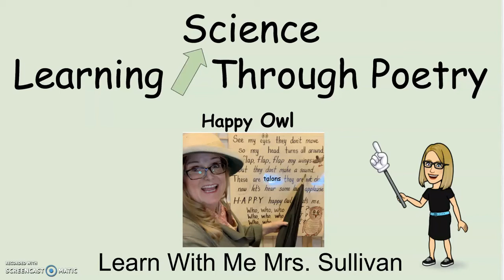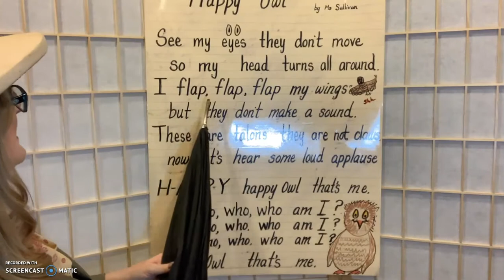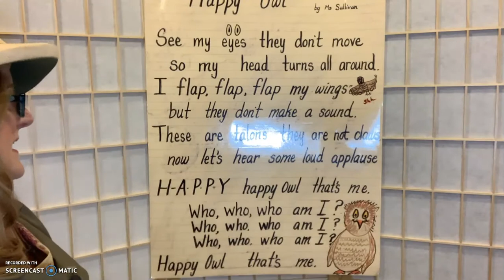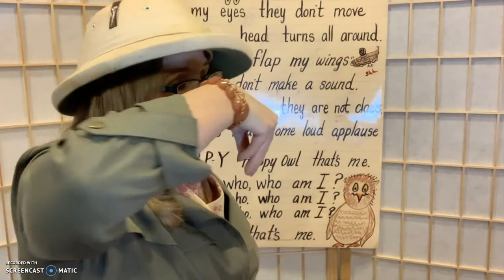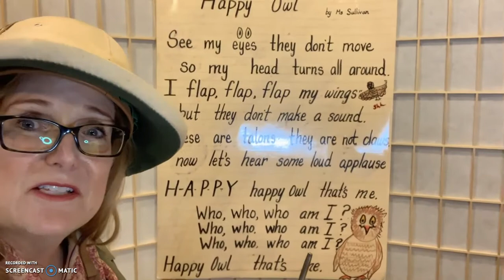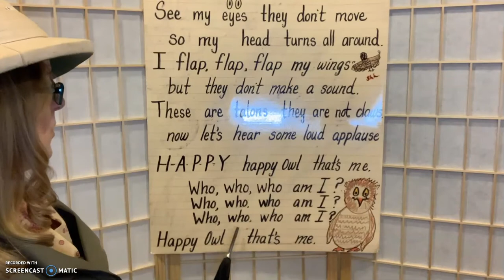Owl: Learning Science Through Poetry